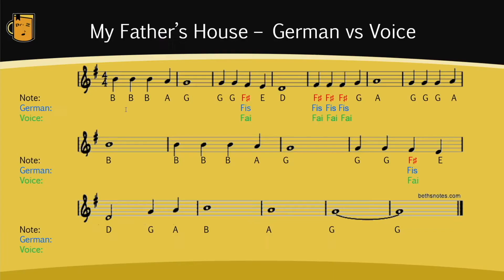Asian/Pacific American Heritage Month Story: How to Become Highest Ranked 斯坦福博士华裔退休女高管谈亚裔月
Dr. Yan Li’s Tips to Become Highest Ranked in Corporations and Raise Successful Children

You may hit the Glass Ceiling regard of your races. However,  when you are Asian working in the USA, there are more challenges. Dr. Yan LI made it successfully. You will be benefited to listen to:
Her Interpretation of the 8020 Rule
Her Elon-Mask type of sleeping habit

Parents are role models for their children. Enjoy!